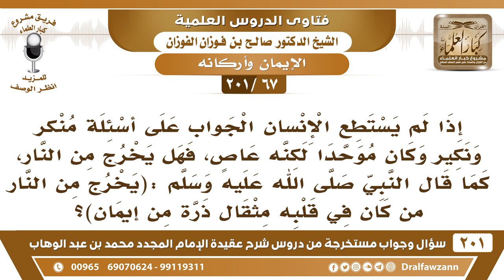[67 -201] هل يجيب المؤمن العاصي على أسئلة مُنْكَر و نَكير في القبر؟ - الشيخ صالح الفوزان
-[67 -201] السؤال: إذا لم يستطع الإنسان الجواب على أسئلة منكر ونكير وكان موحدا لكنه عاصي، فهل يخرج من النار، كما قال النبي صلى الله عليه وسلم: (يخرج من النار من كان في قلبه مثقال ذرة من إيمان)؟
الجواب: المؤمن يُجيب ولو كان عاصيًا، المؤمن بالله ورسوله يُجيب بالجواب الصحيح ولو كان عاصيًا، وقد يُعذب في قبره بقدر ذنوبه، وهذا من التمحيص له، من التمحيص فيُعذب بقدر ذنوبه، ثم يوقف عنه العذاب، وإلا ورد أنه يُعذب في النميمة ويُعذب الذي لا يستتر من بوله، وهذه معاصي يُعذب فيها المؤمن في قبره، لكن ما هو معناه أنه مثل المنافق يقول: هاه هاه لا أدري.
للاشتراك في قناة الشيخ صالح الفوزان

للاستفسار والإقتراحات والدعم
رئيس الفريق
لمشروع كبار العلماء